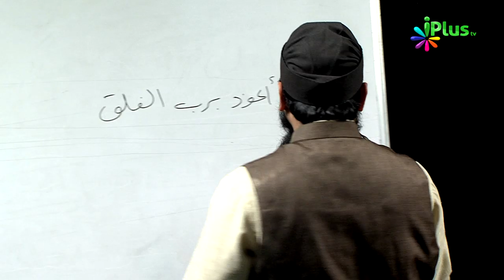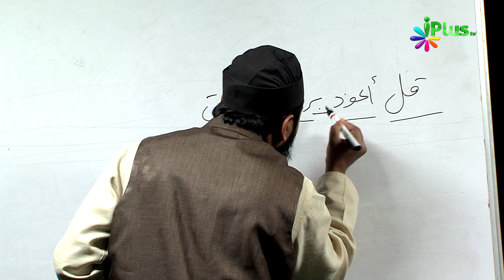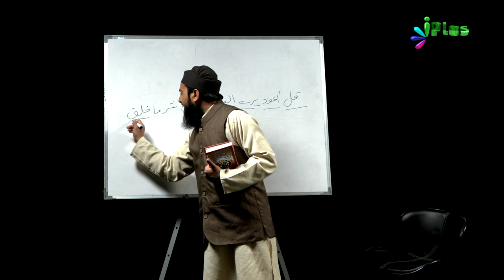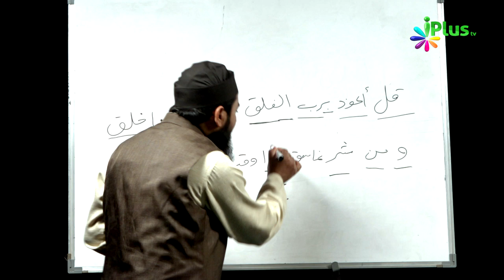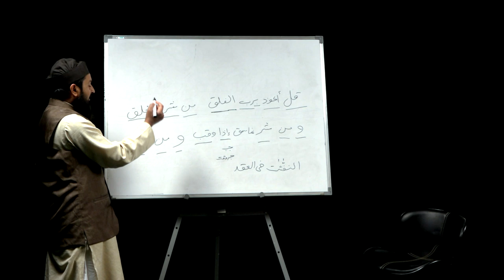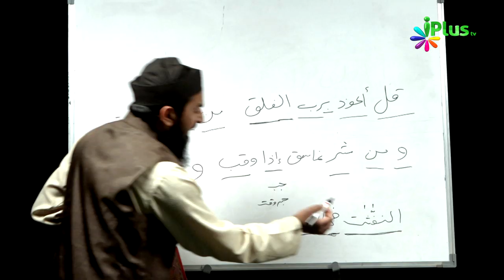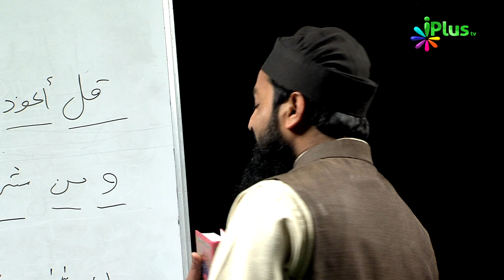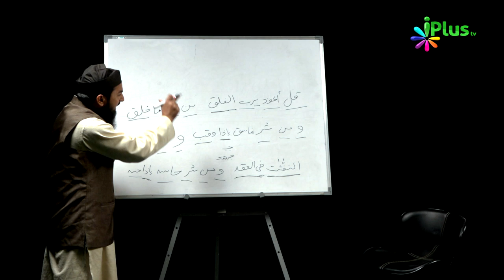Aao Quran Ko Samajh Kar Padhna Seekhein Ep 05 By Shaikh Sanaullah Sadiq Taimi - iPlus TV